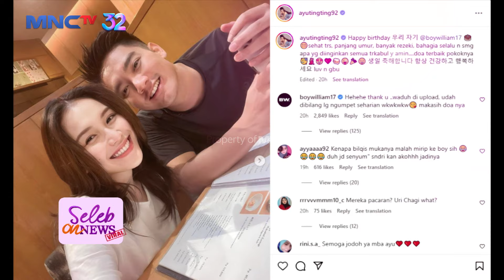RESMI PACARAN! Ayu Ting Ting Panggil Boy William Sayang - SELEB ON NEWS Part 2/2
Resmi pacaran nih Ayu Ting Ting sampai panggil Boy William dengan panggilan sayang.